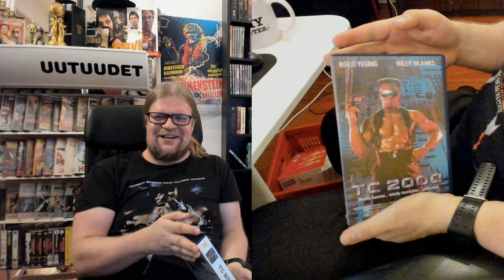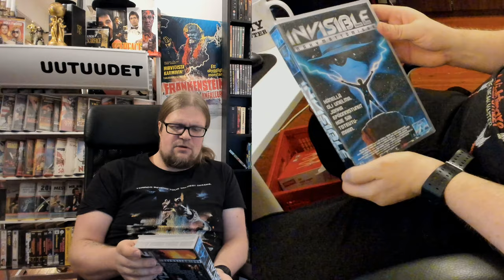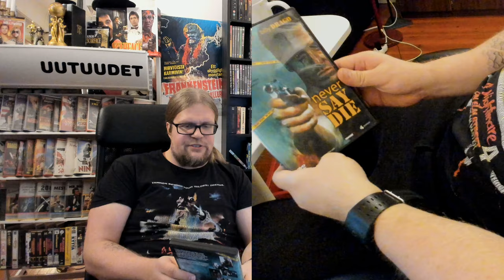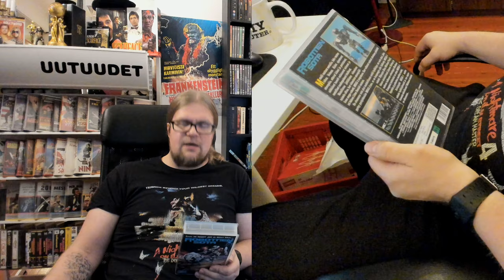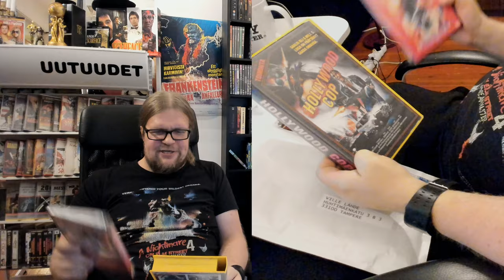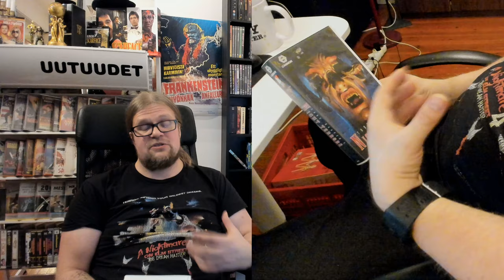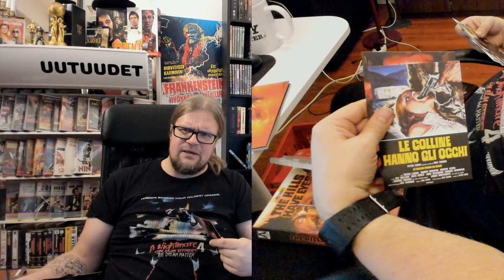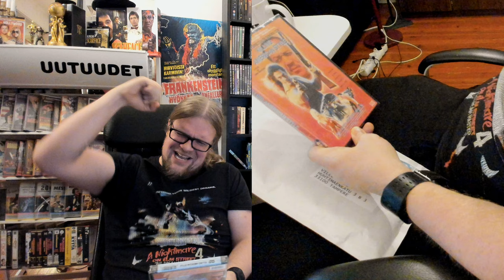Videosäkki #22 Mitä herkkuja on taas kolahtanut postiluukusta? DVD, VHS, BluRay!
Mitä kummaa on taas tupsahtanut VideoSpacen postiluukusta? Ainakin WesCraven leffa The Hills Have Eyes, Billy Blanksin tappelufilmi TC2000 ja monta muuta kivaa löytöä niin Bluray:llä, DVD:llä että VHS:lläkin!